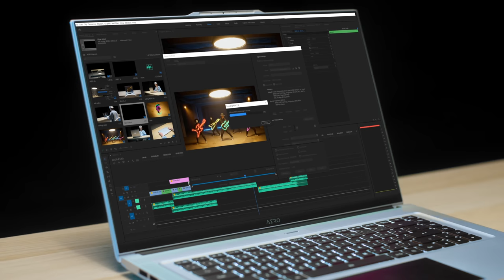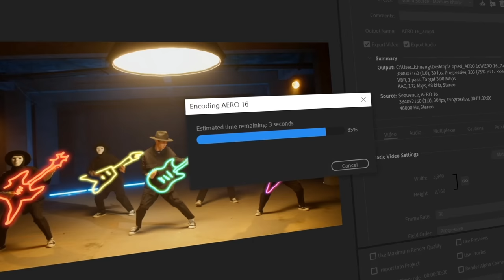AERO 16 - Capturing Your Creative Mind | Official Trailer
Featuring 4K resolution. Stunning OLED panel. 4-side thin bezel with 16:10 golden ratio display. Supercharged by Intel® Core™ 12th Gen CPU and NVIDIA® GeForce RTX™ 30 Series GPUs. And the AERO hub.